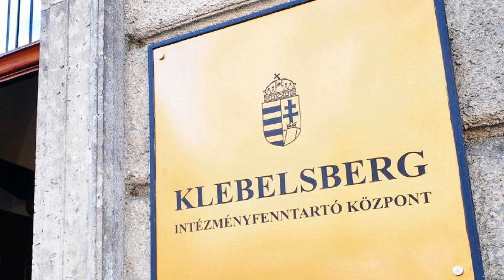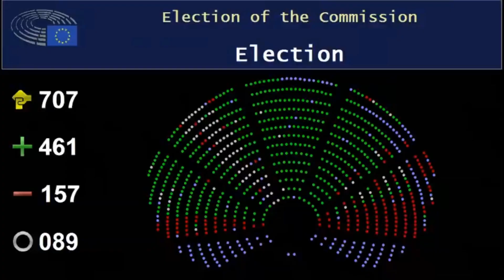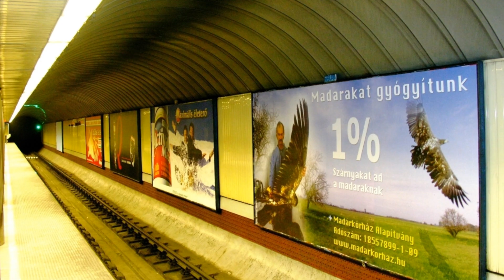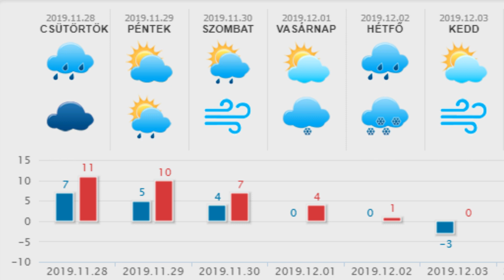HetiTV Híradó - November 28.